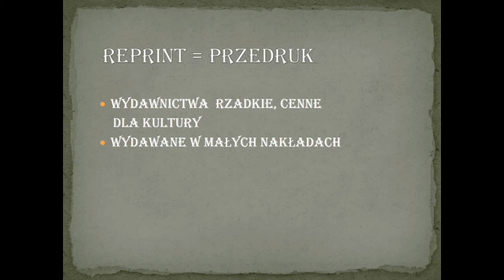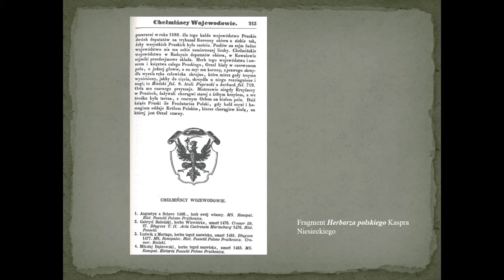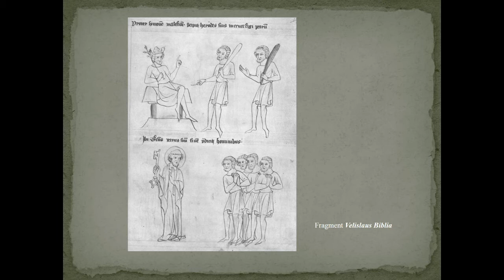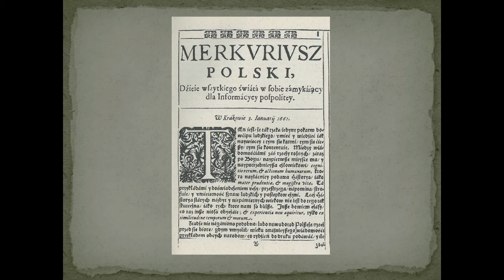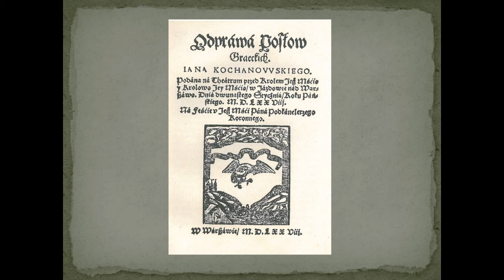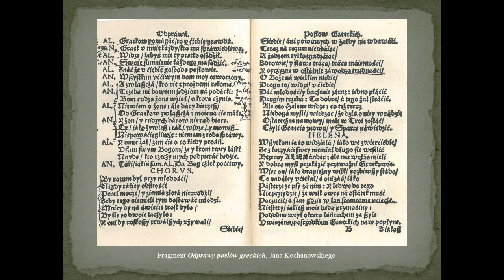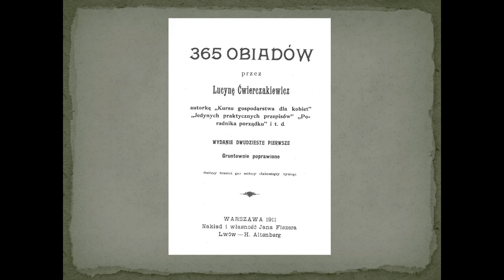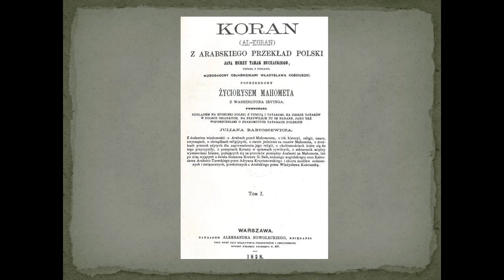Skarby w bibliotece. Reprinty i najstarsze zabytki piśmiennictwa polskiego